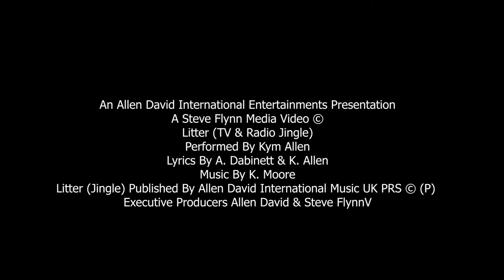Keep Britain Tidy Radio Jingle Sung By Kym Allen